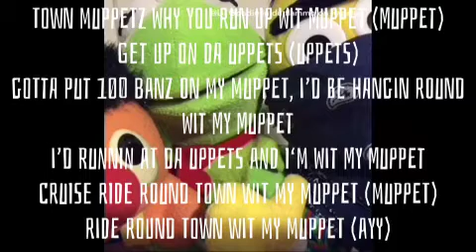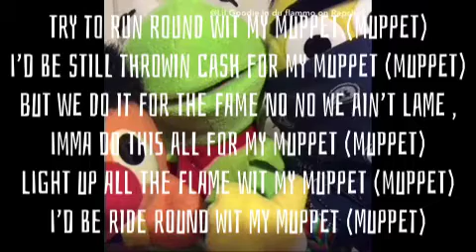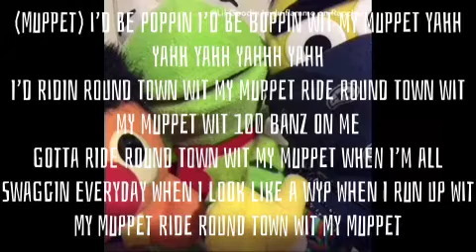Lil Goodie-My Muppet (Lyrical Video)